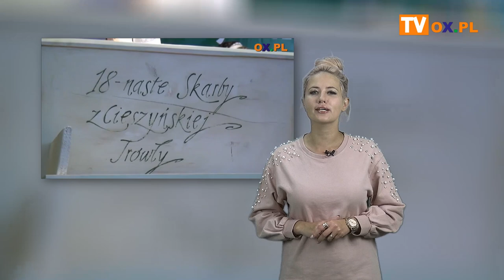Portal OX pl Polecamy! 19.09.2019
┌ Rozwiń Opis

Noc Księgarń

Legiony Kino Piast Cieszyn

Skarby z Cieszyńskiej Trówły

Koncert charytatywny „Wyśpiewajmy marzenia” – Roksana Węgiel

Ogólnopolski przegląd zespołów ludowych „Złoty Talizman”

8. Błękitny Marsz Nordic Walking